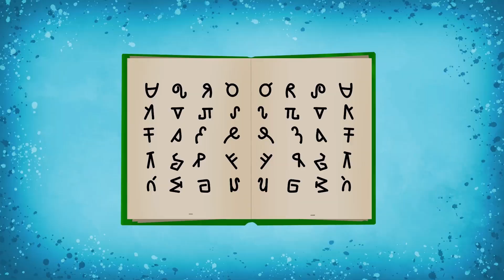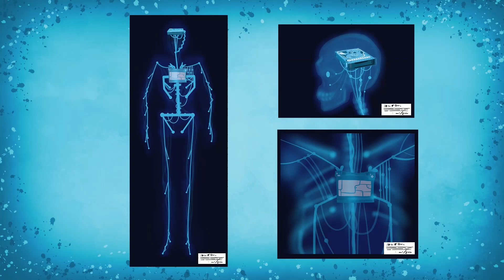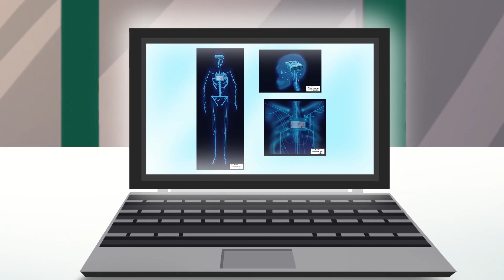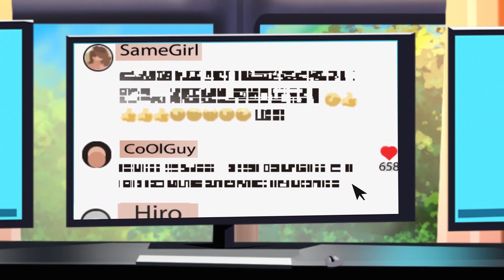Papa Bereute Es An Mir Experimentiert Zu Haben | Meine Animierte Geschichte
Hallo, Freund! Du bist bei ANIMATORO DE, wo wir verschiedene Geschichten aus dem wahren Leben erzählen. Unsere Protagonisten stecken in großen Schwierigkeiten, lösen Lebensprobleme, versuchen, sich selbst zu finden und zu akzeptieren, und suchen einen Ausweg aus den schwierigen Situationen. Manchmal droht ihnen Gefahr; Familie und Freunde wenden sich von ihnen ab und sie erleben ein Gefühlsfeuerwerk - ganz wie im echten Leben. Unsere animierten Geschichten sollen dir in schwierigen Situationen helfen, dich unterstützen und motivieren, deine Ziele zu erreichen. Wir sind immer offen für den Dialog und freuen uns auf deine Erlebnisse, die die Grundlage für die nächste spannende Geschichte wie diese bilden könnten. Vielleicht ist dir so etwas auch schon passiert? Schreib in den Kommentaren.

Hallo, ich bin Andrea. Ich muss bald studieren, aber ich weiß noch nicht, wo. Alle Universitäten der Welt sind bereit, mich aufzunehmen, denn ich habe meinen Schulabschluss mit Auszeichnung gemacht und verfüge über zahlreiche Stipendien, Prämien und Zeugnisse. Mein Staat nannte mich das klügste Kind, weil ich 17 Sprachen beherrsche. Ein Wunderkind zu sein ist nicht schwer, ich lerne einfach schnell und werde nicht müde.
Papa gab sich immer so viel Mühe mit mir und kümmerte sich mein ganzes Leben lang um mich. Er hat mich dazu erzogen, Menschen zu lieben, und ich möchte ihnen helfen. Das habe ich ihm beim Frühstück gesagt - ich möchte Neurochirurg werden. Plötzlich warf Papa den Löffel weg und sagte nein. Was meinst du mit "nein"?
Es stellte sich heraus, dass er beschloss, mich auf die Harvard University zu schicken, um Wirtschaft zu studieren. Aber das ist doch langweilig! Warum sollte ich ins Finanzwesen gehen, wenn ich von der Chirurgie träume? Ich bin wie geschaffen für diesen Job: Ich bin bei bester Gesundheit, war nie krank und habe mich nie müde gefühlt - genau das Richtige für eine komplizierte 15-stündige Operation! Aber Papa wollte nichts hören...
Wie kann das sein? Papa hatte noch nie gestritten oder sich in meine Interessen eingemischt. Zum ersten Mal wollte ich vor Verzweiflung weinen. Ich schloss meine Augen und fiel in die Dunkelheit. Oh, bin ich etwa eingeschlafen? Es war erst drei Uhr nachmittags. Ich versuchte, aufzustehen, und fühlte mich sehr schwach. Es war schwer, meine Arme und Beine zu bewegen. War ich krank? Zum ersten Mal in meinem Leben...
Ich muss mich irgendwie bewegen, oder besser noch, ein Anatomielehrbuch lesen. Ich schaffte es kaum bis zu meinem Schreibtisch, schlug die Seite auf und erschrak. Die Zeilen wirkten wie Abrakadabra?! Auf dem Schreibtisch lag das allererste Biologiebuch, das ich mit sechs Jahren gelesen hatte - die Bezeichnungen der Knochen, die Struktur des Kreislaufsystems - all das hatte ich zum ersten Mal gesehen. Hier stimmt etwas nicht. Ich muss es mit meinem Vater besprechen!

Die nächste animierte Geschichte könnte deine sein!